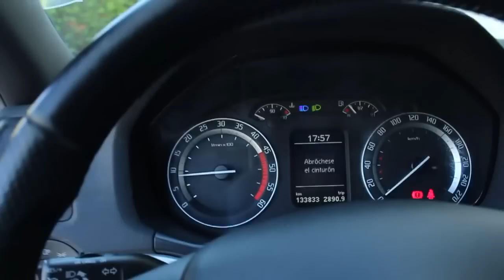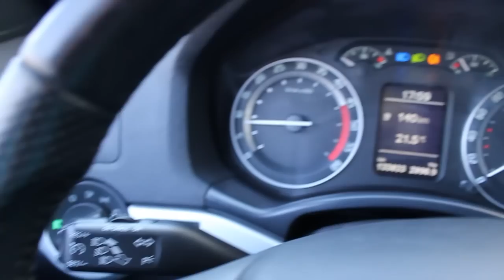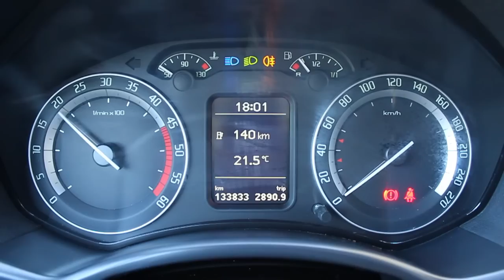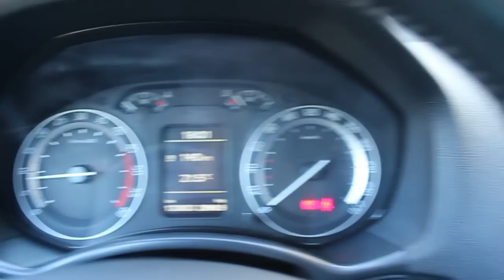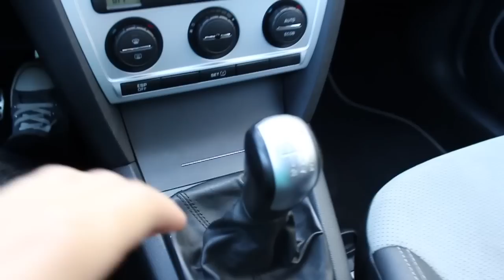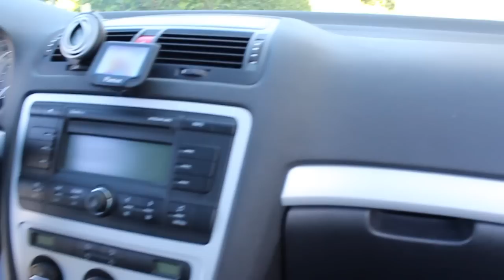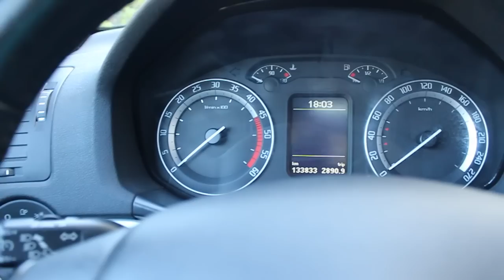Skoda Octavia RS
Skoda Octavia RS 2.0 TDI 170cv del año 2009.